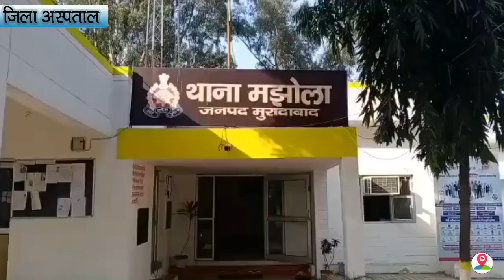Road Accident राशन लेकर लौट रहा था युवक और अचानक इस हादसे के चलते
About The Story:

देशभर में सड़क हादसे एक ऐसी समस्या है जिसकी वजह से सालाना लाखों लोग अपनी जान गवा देते हैं. सड़क हादसों में रोजाना कई लोगों की जान जाती है, इन हादसों को रोका जा सकता है. सड़क दुर्घटनाओं पर अंकुश लग सके, लोगों की जिंदगी को सुरक्षित और बेहतर बनाने के लिए और सड़क दुर्घटनाओं पर रोक लगाने के लिए.हमें थोड़ा सतर्क होना होगा और यातायात के नियमों का पालन करना होगा ..वही एक दर्दनाक हादसा उस वक्त हुआ जब थाना मझोला के गागन तिराहे के रहने वाले संजीव लोचन दिवेदी घर का राशन लेकर साइकिल से लौट रहे थे तभी  गुलाब रेसॉर्स दिल्ली रोड पर  अचानक पीछे से आ रही तेज रफ्तार बाइक ने संजीव को जोरदार टक्कर मार दी ,,,जिससे वह गंभीर रूप से घायल हो गए,,, जिसकी सूचना तुरंत पास के किसी व्यक्ति ने परिवार को दी,, जिस पर संजीव की पत्नी रेनू मौके पर पहुंचे और एंबुलेंस द्वारा संजीव को जिला अस्पताल लाया गया,, जहां डॉक्टरों ने संजीव का इलाज शुरू कर दिया है .वही देखना होगा कि तेजी से बढ़ते इन हादसों पर कब जाकर विराम लग पाता है ।